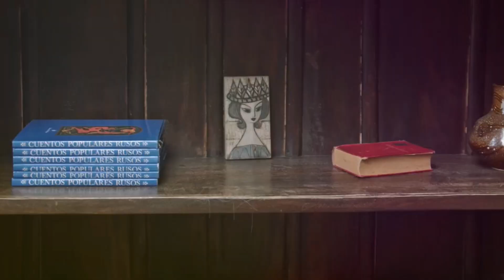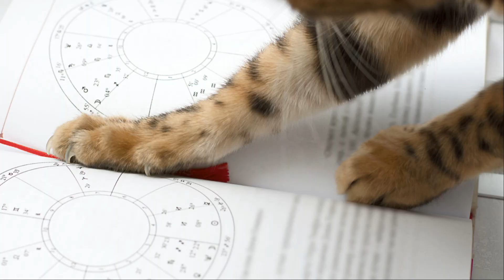The Secret Lives of Cats: Unraveling Feline Mysteries by Cat fact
OUTLINE:

00:00:00 The Enigmatic Feline
00:00:43 A Familiar Stranger
00:01:53 The Solitary Hunter
00:02:50 Domestication's Embrace
00:03:43 The Mark of the Feline
00:04:41 The Predator Within
00:05:33 A World of Scents and Signals
00:06:40 A Legacy of Contradictions
00:07:35 The Shifting Sands of Perception
00:08:34 Cats and the Course of Human Events
00:09:29 Adaptability and Expansion
00:10:40 Mirrors in the Wild
00:11:48 The Urban Jungle
00:12:45 A Show of Felinity
00:13:49 Sensory Symphony
00:14:52 The Enigma of Affection
00:15:17 An Enduring Enigma